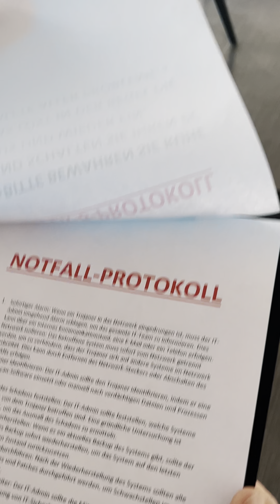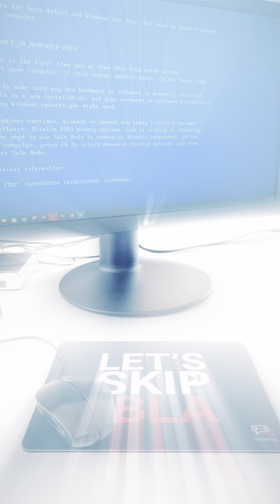IT-Praxis Dr. Bauer | Staffel 1 - Folge 10 | Home Office & Gulasch Trojaner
Das Finale der ersten Staffel stellt Dr. Bauer vor seine bisher größte Herausforderung. Was geht schon über ein bittersüßes Ende?

Coming Soon: Die zweite Staffel IT-Praxis Dr. Bauer steht bereits in den Startlöchern. Freut euch zehn weitere Folgen puren IT-Wahnsinn!

P.S.: Herr Mueller ist ein Trojaner. Und es gibt kein Gulasch.

Ihr habt weitere Vorschläge für die lustigsten Fails aus dem First-Level-Support? Dann lasst es uns wissen!

Bock auf das IT-Wikinger-Shirt oder anderes Merch?

Ihr wollt ein ähnlich abgefahrenes Marketing-Projekt mit uns starten?

Und damit: Let's Skip The Bla.